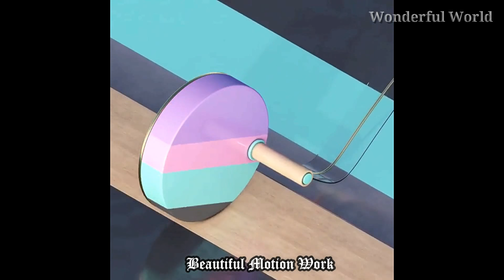Oddly Satisfying Video will blow your mind - Amazing Motion Graphics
All the clips in this video are used with the permissions of the original creators and collected from
Instagram.They Have Amazing Motion Graphics video and Wonderful  Animated elements
You can visit them on Instagram...

01. killer_motions
02. danikoco
03. ratedmodernmedia
04. zolloc
05. plsur
06. kori_adit_fx.hrd
07. geoazerbaijan